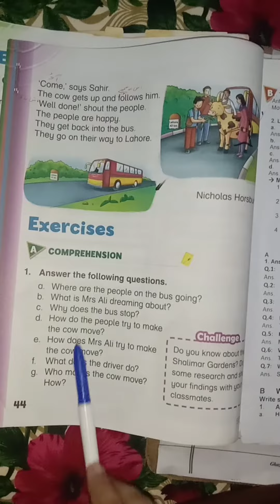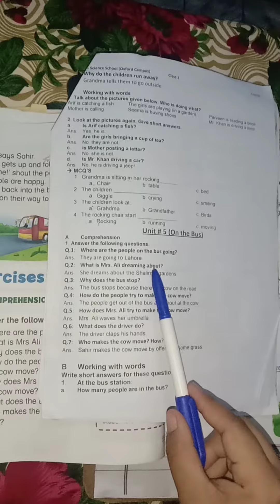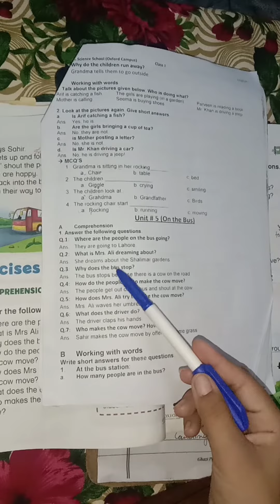English Class 01 Lecture 08